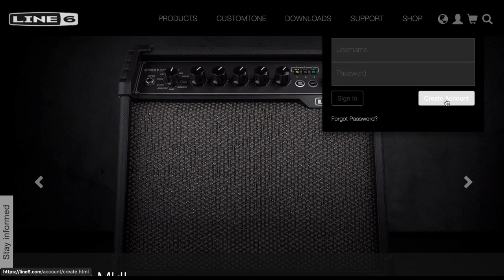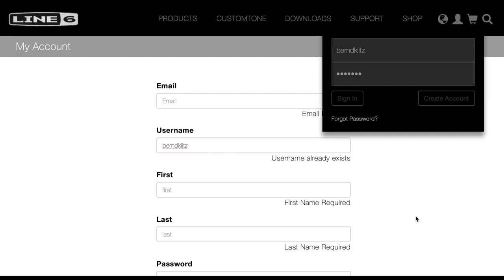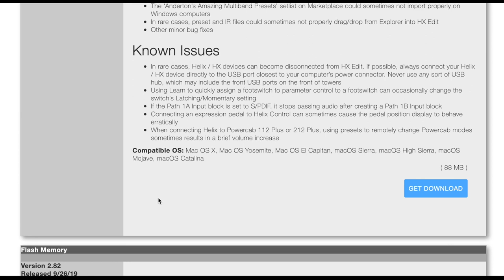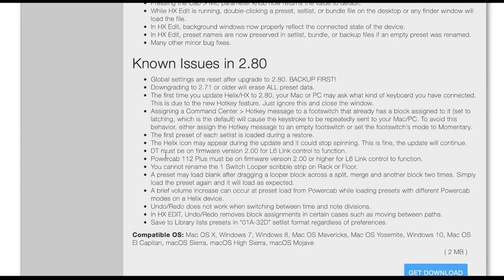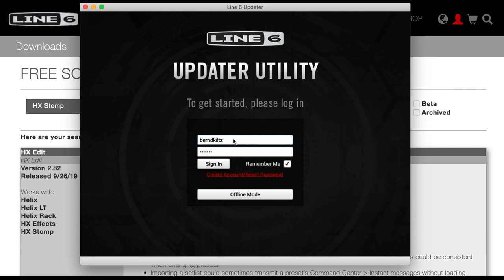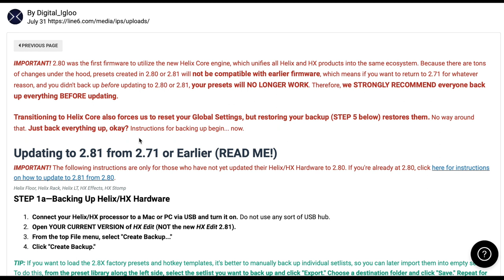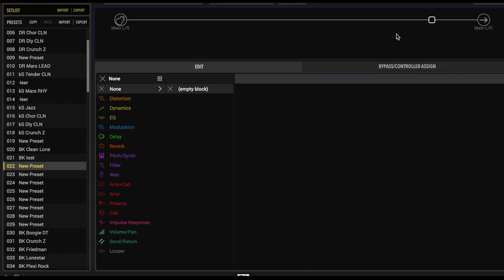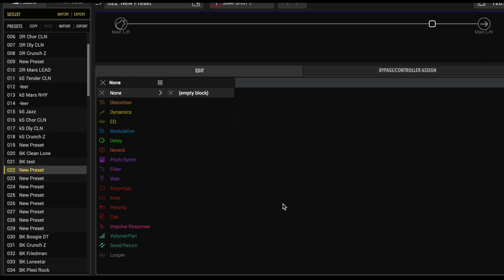Helix Tutorials: Teil 3 - Software installieren und Helix updaten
HINWEIS: Wenn Du ein Produkt über einen dieser Links kaufst, bekomme ich von Thomann eine kleine Provsion. Dich kostet das nichts. Vielen Dank dafür :)